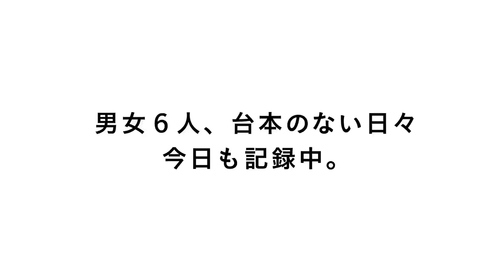【公開まであと1日】テラスハウスから、メリークリスマス！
12/19の公開までカウントダウンのテラスハウス。
広大な庭に大きなツリーを用意して、クリスマスを待ちます。
今日も、台本のない日々を絶賛記録中。